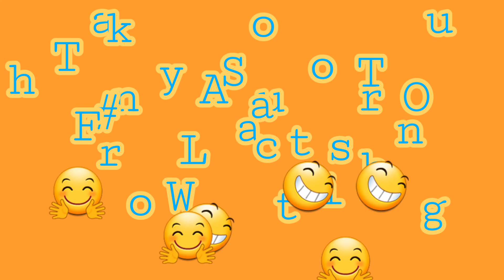I RECORDED MY FIRST RAP!! MY FLOW SONG. ||COUPLES REACTION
Thank you all so much for watching and showing our channel so much love it means the world
Liza Koshy

If you would like a shout out it that subscribe button, turn on your notifications and leave a request in the comments and we will shout you out in that video